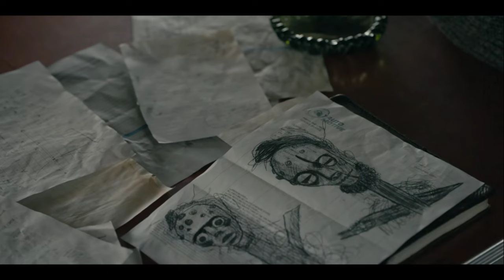💀From Season 3 Episode 6 Review & Explained in Hindi | Plot Breakdown, Theories & Easter Eggs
Welcome to our in-depth review and explanation of From Season 3 Episode 6! In this video, we break down the latest episode, discussing key plot points, shocking twists, and the mysteries that continue to unfold. We’ll dive into character developments, hidden clues, and our theories about what could happen next. Plus, we’ll uncover Easter eggs you might have missed and explore how this episode ties into the overall story.

If you're a fan of From and love dissecting every detail, this episode review is perfect for you. Don't miss out on our thoughts about the latest events and what they could mean for the rest of the season.

Timestamps:
0:00 Introduction
1:25 Episode Recap
4:45 Key Plot Points & Analysis
8:10 Character Developments
11:30 Theories & Predictions
15:00 Easter Eggs & Hidden Clues
18:30 Overall Thoughts & What's Next?